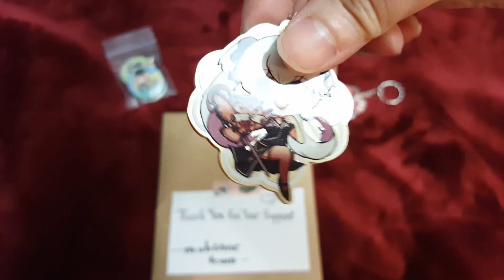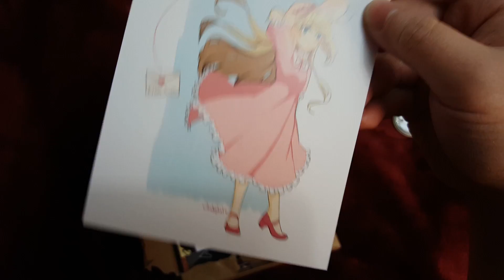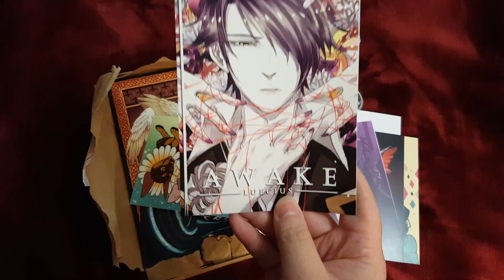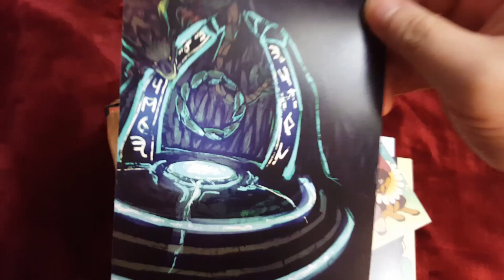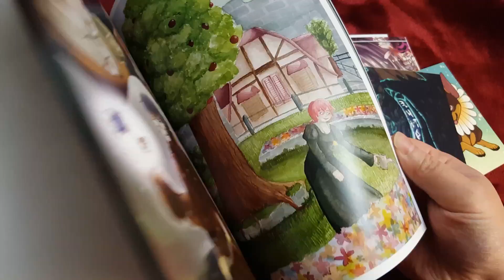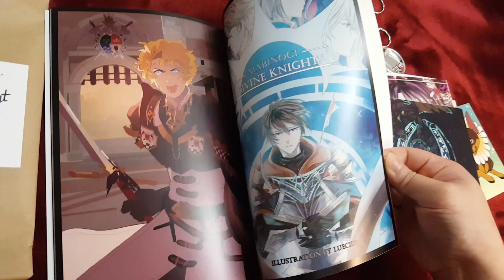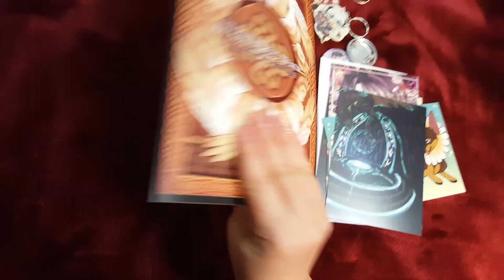Mabinogi - Opening the Mabizine!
Official mabiBOBO website (stay updated with events, submit video requests, join live chat, etc.!)
Twitch Live Stream - Weekends with Bobo 12pm PST SATURDAYS